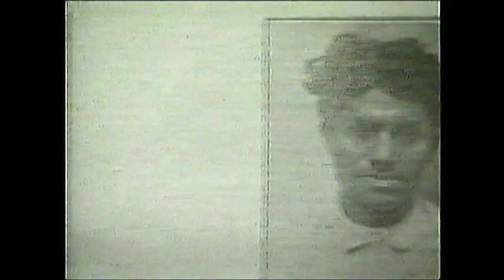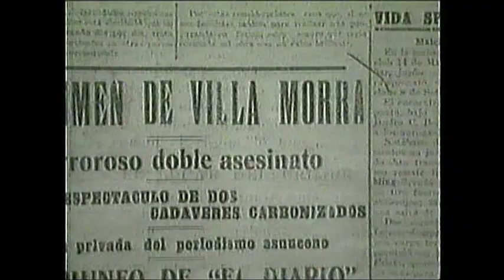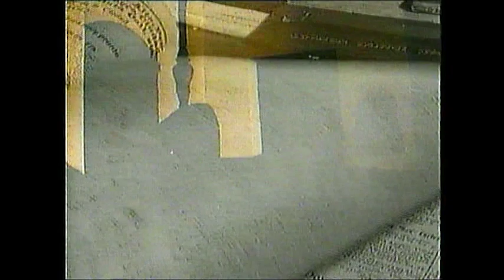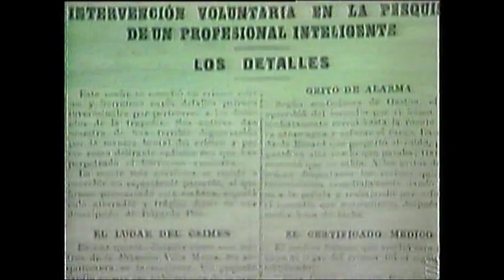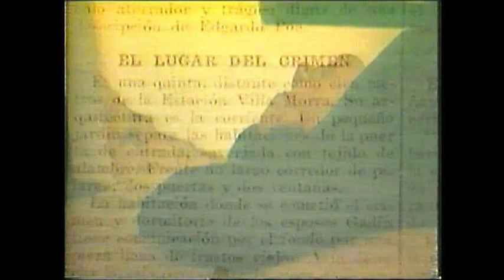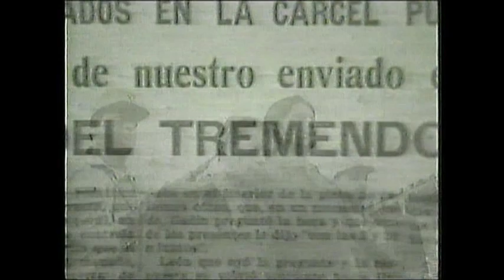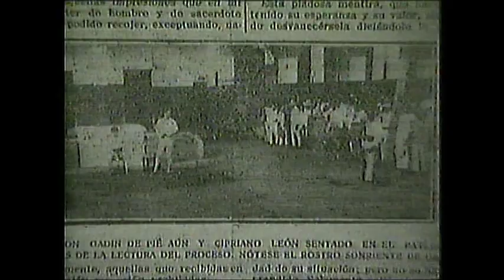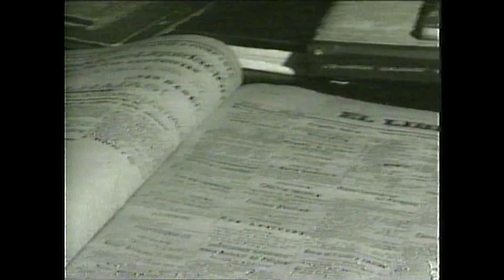GASTÓN GADÍN PARRICIDA FUSILADO EN PARAGUAY EN 1917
Programa Ciudad en Alerta, año 2001 Canal 13